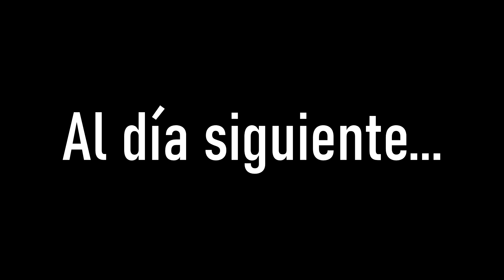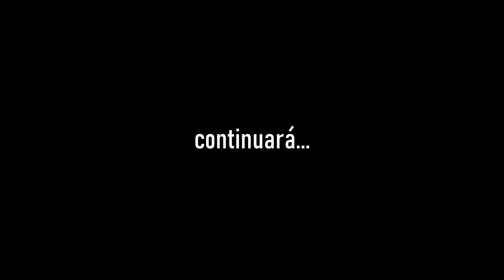MIS PRIMERAS BESTIAS 😱 Genesis 2 #2 🔥 ARK Survival Evolved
Mis Redes
INFORMACIÓN
Os presento la serie de *Genesis 2* el último DLC de ARK Survival Evolved. Una serie PVP con los Arkeanos organizada por Nexxuz con muchos youtubers, streamers y suscriptores. Es un server sin mods para vivir al máximo la experiencia real de los nuevos dinos, tameos, objetos y nuevas mecánicas de esta actualización.

Hago directos de *Genesis 2* en Twitch todos los días a partir de las 16:00 hora española aproximadamente e intentaré subir vídeo resumen todos los días. Nuestra tribu está compuesta por Tiparraco, poker988, Kuhkaan y yo (de momento).

Espero que disfrutéis la nueva serie y gracias por todo el apoyo :)